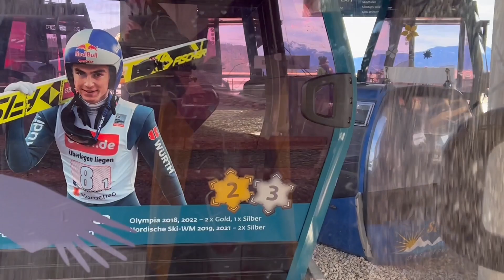我在德国阿尔卑斯山下的滑雪场度假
圣诞期间，我去德国探亲度假。我们去了德国南部的阿尔卑斯山脉下的滑雪场。中国人在英国及伦敦的生活故事。在英国申请政治避难，庇护申请，人权保护，移民等杂谈，提供和分享经验和信息。